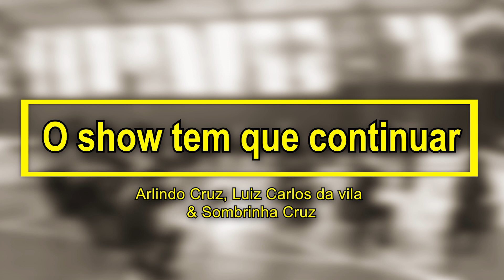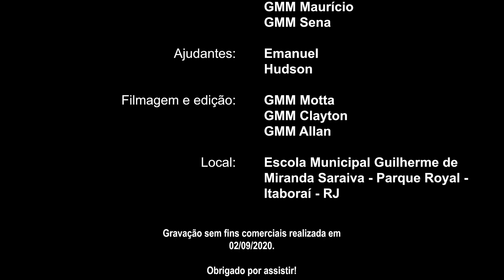O show tem que continuar - Banda da Guarda Municipal de Itaboraí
O show tem que continuar - Grupo Revelação
Banda da Guarda Municipal de Itaboraí
Regência: Contramestre GMM Figueiredo
Arranjo e adaptação: GMM Motta
(Demais componentes : créditos)